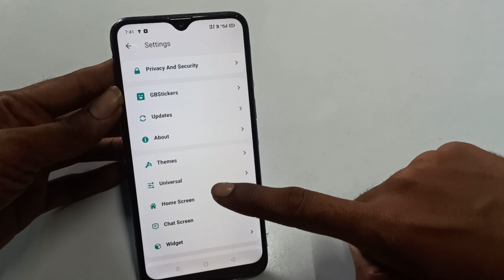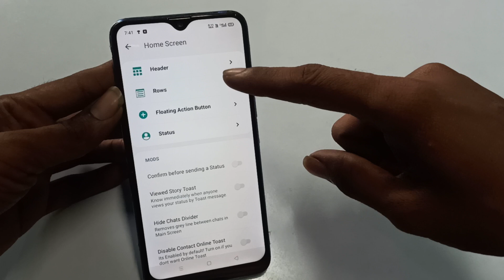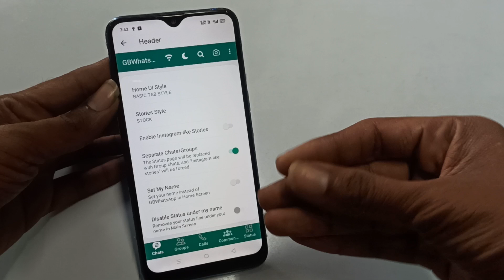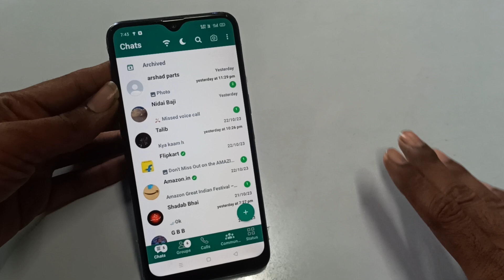Gbwhatsapp Chat Option Upar kaise kare|Gb whatsapps chats status calls upar kaise laaye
Hello everyone to aaj ke is video me ham  baat karne wale hai ki Gb whatsApp chat option upar kaise laaye. Gb whatsApp chat option upar kaise karr, gb whatsApp chat option status calls chats upar kaise laaye...

Gb whatsApp chat calls upar kaise laayr
Gb whatsApp Chat Option upar kaise laaye
Gb whatsApp Chat status ka option upar kaise laayr
Gb whatsApp Chat status Calls ka option upar kaise laaye
Gb whatsApp Chat Ka option upar kaiee laayr
Gb whatsApp chat calls upar kaise laaye
Gbwhatsapp chat status calls upar kaise laaye
Gb whatsApp Status Chat Kaise laage
Gb whatsApp status Chat calls laise laayr